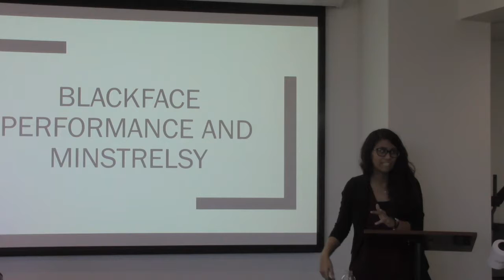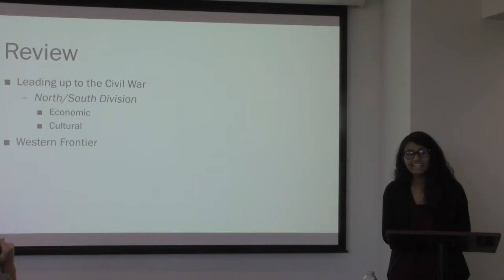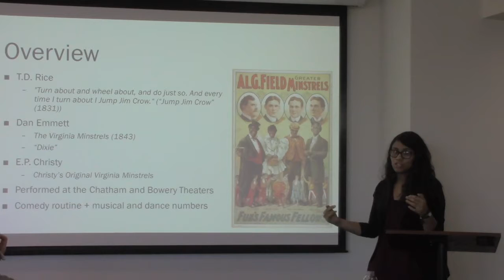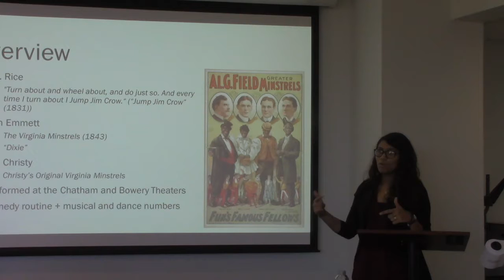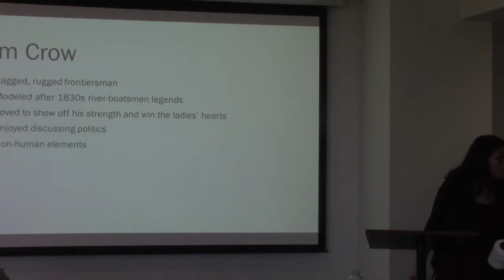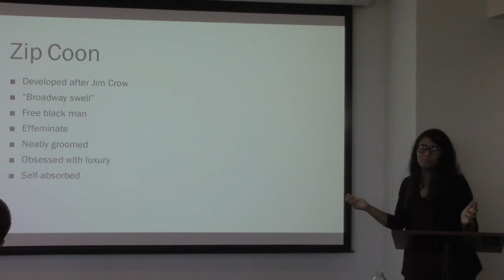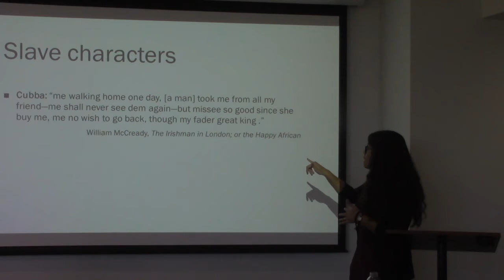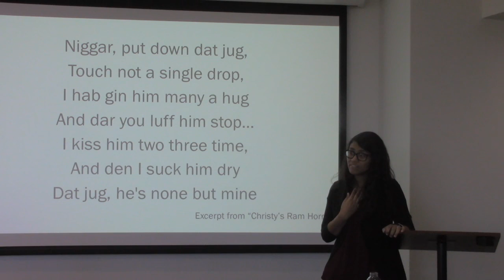Blackface performance and Minstrelsy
Lecture by Kaitlin K.